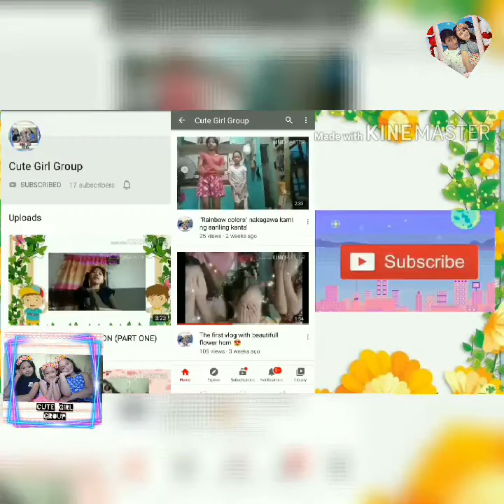The ultimate performance of Cute Girl Group